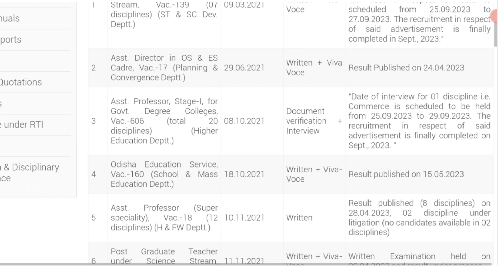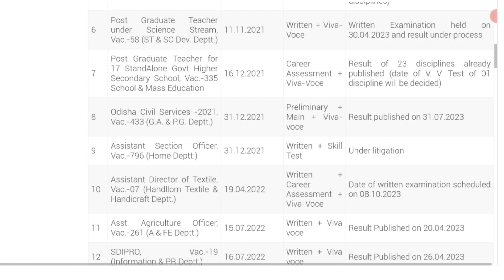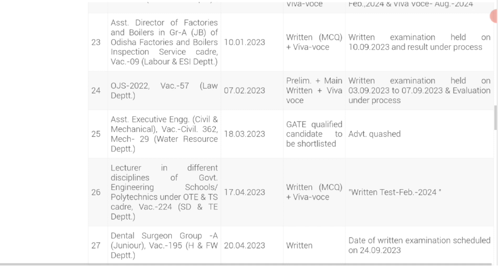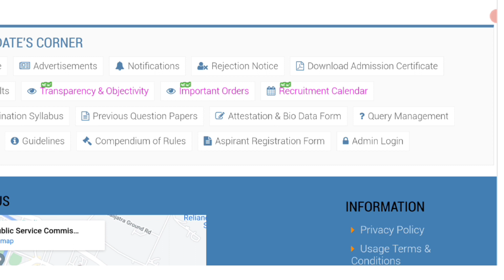ଓପିଏସି।। Opsc Exam Recruitment Calendar Update Latest Notification 2023.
📆 Stay Ahead in Your Career Planning with OPSC Exam Recruitment Calendar Update 2023! 🌟

Planning your career with the Odisha Public Service Commission (OPSC)? You're in the right place! In this video, we bring you the latest and most comprehensive update on the OPSC Exam Recruitment Calendar for 2023.

📅 Important Exam Dates Unveiled
🕒 Plan Your Preparation Efficiently
📋 Don't Miss Out on Crucial Opportunities

Our detailed calendar breakdown will help you align your exam preparation with the most critical dates, ensuring you never miss a chance to excel in your chosen field.

Start planning your career journey with confidence and be well-prepared for the upcoming OPSC exams in 2023! 🌟📖🏆